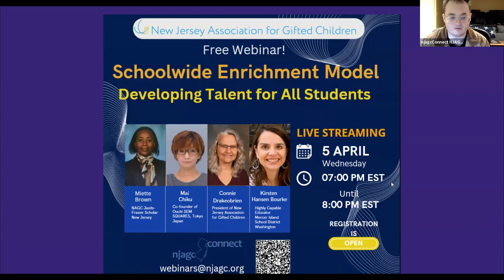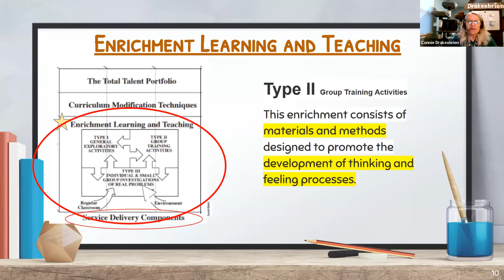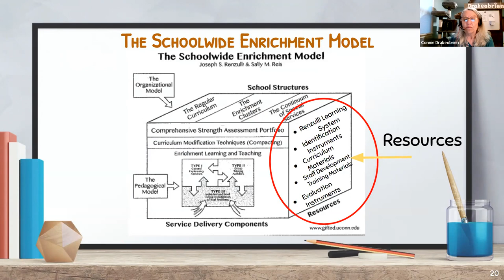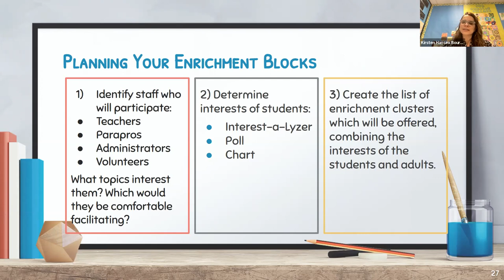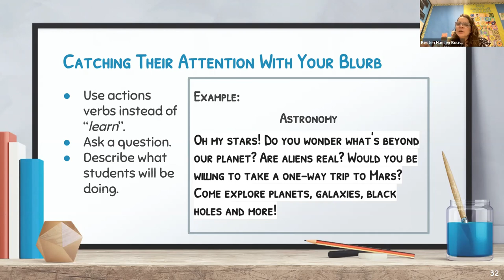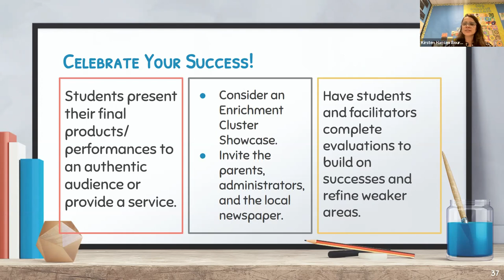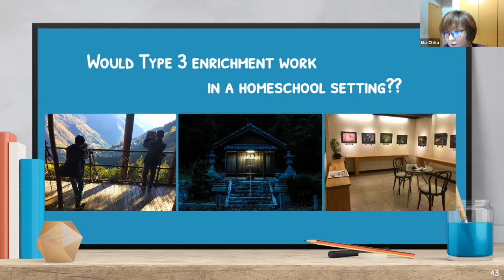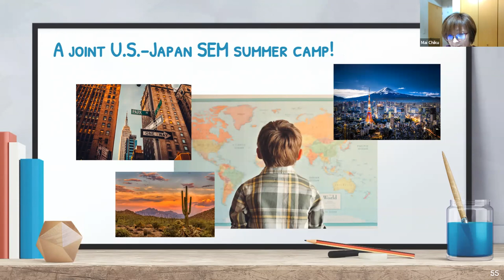Schoolwide Enrichment Model: Developing Talent for All Students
NJAGC sponsored a free webinar regarding the Schoolwide Enrichment Model for Developing Talent for all Student.  Presenters included Dr. Miette Brown (NAGC Javits-Frasier Scholar, NJ), Mai Chiku (Co-founder of Ouchi SEM SQUARES, Toykyo, Japan), Connie Drakeobrien (President of New Jersey Association of Gifted Children), and Dr. Kirsten Hansen Bourke (Highly Capable Educator, Mercer Island School District, Washington)